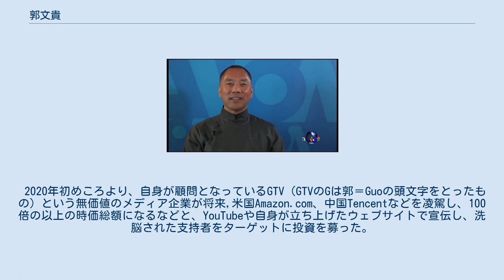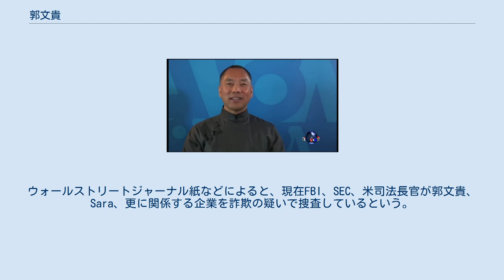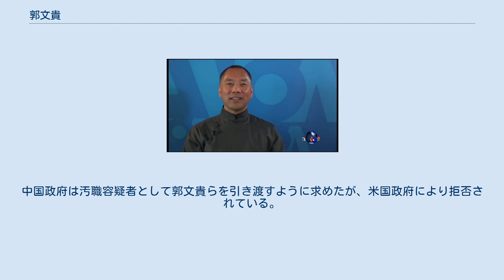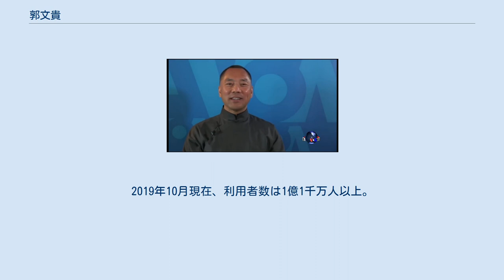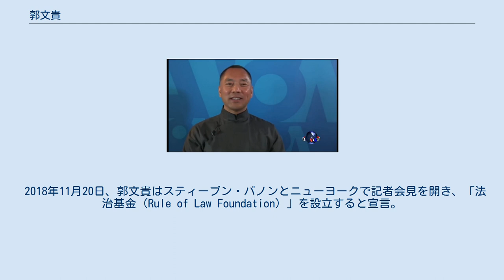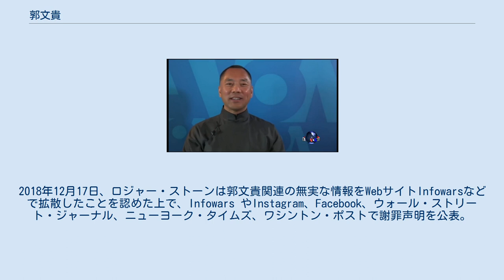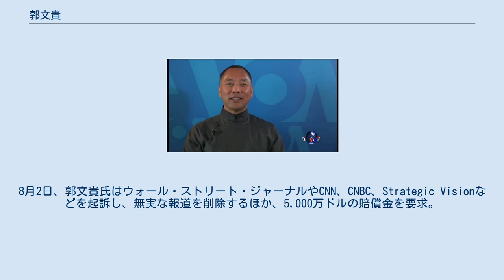郭文貴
2017年4月19日にVOAの独占インタビューを受けた郭文貴 郭 文貴（かく ぶんき、グオ・ウエングイ、マイルズ・コック、マイルズ・ゴー、英語: Miles Kwok、Miles Guo、拼音: Guō Wén Guì、1970年5月10日 -）は、中華人民共和国出身の実業家、投資家。
2014年に中国を逃れ、アメリカ合衆国へ亡命した。
2017年1月26日、明鏡集団（Mirror Media Group）の独占インタビューを受けて、「身の安全、財産の保全、復讐」（中国語: 保命、保財、報仇）のために、中国共産党の最高指導部メンバーらの腐敗・汚職を暴露しはじめた。
やがて一連の暴露行為は「爆料革命」/「暴露革命」としてグローバル的に広がって、特に中国国内で浸透しており、一部の中国共産党高官を脅かしている。
郭文貴はドナルド・トランプが所有するフロリダの会員制リゾート施設「マール・ア・ラーゴ」の会員である。
 2020年初めころより、自身が顧問となっているGTV（GTVのGは郭＝Guoの頭文字をとったもの）という無価値のメディア企業が将来,米国Amazon.com、中国Tencentなどを凌駕し、100倍の以上の時価総額になるなどと、YouTubeや自身が立ち上げたウェブサイトで宣伝し、洗脳された支持者をターゲットに投資を募った。
中国の政治体制に悲観し、郭を反体制のヒーローと見なす主に在外の中国人支持者たちは、郭のコメントにしたがい多くの投資を実行する。
しかし2020年後半頃から、これらの投資者はこれが詐欺だと気づき始めた。
この投資案件はSECに登録をしない未登録株であり、しかも投資者たちは現在に至るまで、このGTVの株式を入手したものは一人もいない。
このことに疑念を持った投資者たちは郭のビジネスパートナーで投資金の受け入れ窓口だったLIHONG WEI LAFRENZ(通名：Sara。
米国籍を取得する目的で米国人男性と婚姻した元中国人女性)に投資金の返金を要求するものの、応じてもらったものはほとんどいないとみられる。
ウォールストリートジャーナル紙などによると、現在FBI、SEC、米司法長官が郭文貴、Sara、更に関係する企業を詐欺の疑いで捜査しているという。
 山東省聊城市莘県古城鎮西曹営村出身、八人兄弟の七番目として生まれた。
郭家は吉林省盤石県紅旗嶺趙家溝へ移住したが、1970年代後半、故郷に戻った。
1980年代、中学校卒業後の郭文貴は、恋人の岳慶芝を連れて、河南省鄭州市に移住。
 1989年、二人とも黒竜江省林薬聯営公司の鄭州市事務所の職員になったが、「六四天安門事件」期間中、郭文貴はデモ隊に資金や物資を提供したため、逮捕され入獄。
出獄後、1992年には家具工場の経営者、1993年には不動産会社オーナーになった。
2008年に行われた北京オリンピックの公園開発にも携わった。
 郭文貴は台湾人建築家の李祖原と連携して、五つ星ホテル「鄭州裕達国貿酒店」（1999年、河南省鄭州市中心部）と竜形超高級ビル群「盤古大観（2007年、北京市朝阳区）を建設。 2014年には中国の「胡潤百富榜」にて74位にランクインし、個人資産額は155億元（約2550億円）と推定。
 2015年にアメリカに国外逃亡して以降は、中国共産党内部の暴露を続けている。
「江沢民の息子が臓器移植を複数回受け、5人が彼のために命を落とした」、「中国共産党の藍金黄計画が、アメリカを蝕んでいる」など、日本やアメリカで、金品やハニートラップが展開されていると指摘している。
中国政府は汚職容疑者として郭文貴らを引き渡すように求めたが、米国政府により拒否されている。
 2017年4月には国際刑事警察機構(ICPO)によって国際指名手配されたが、これは前年12月にICPO総裁に初の中国人である孟宏偉が就任したことで実現したとされている。
2017年4月19日、米国の国営放送であるボイス・オブ・アメリカ（VOA）で3時間話す予定であったが、1時間で打ち切られ、何らかの圧力があったものとされた。
後に郭文貴にインタビューして中継を行っていた記者3人がVOAから解任されている。
また、「マレーシア航空370便墜落事故は、江沢民派が起こした」といった発言もある。
江沢民など歴代の中国指導者は批判するのに対して、腐敗撲滅に取り組む習近平党総書記個人に対しては度々称賛しており、郭文貴自...